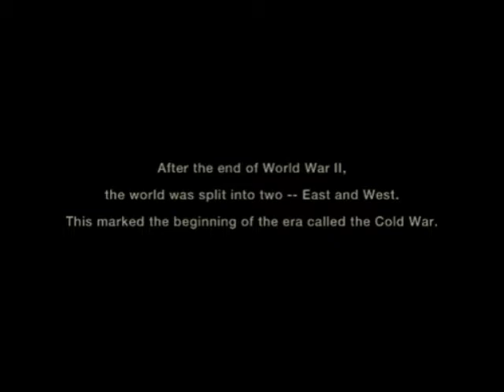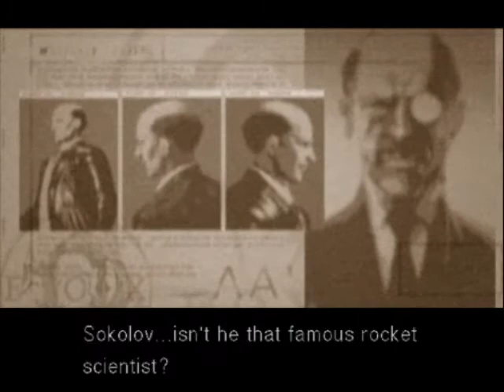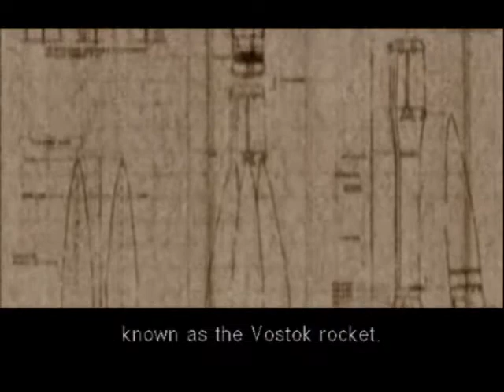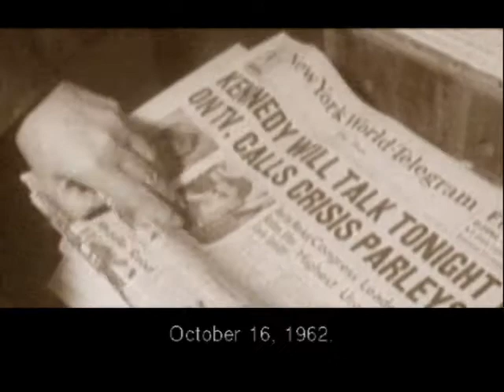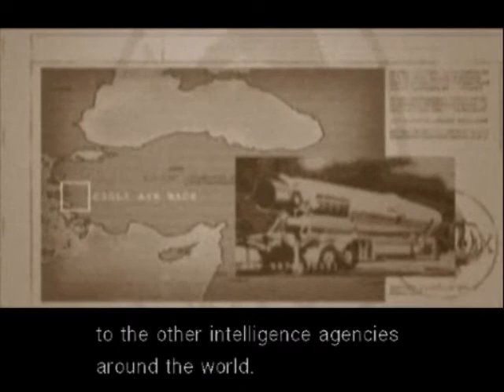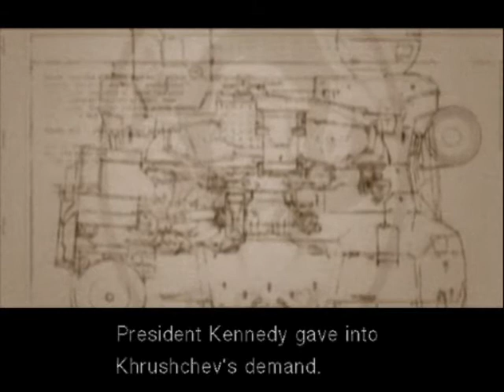METAL GEAR 3 SNAKE EATER INTRO | PS2 | KONAMI | AGMC | ROOM 237